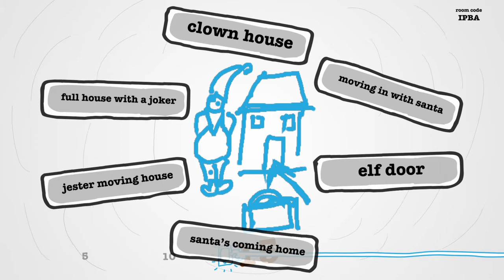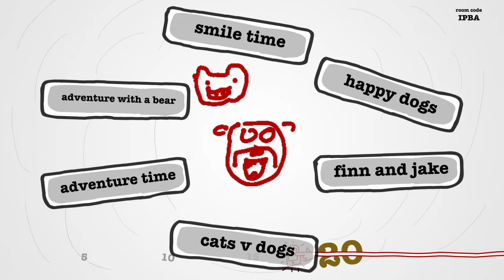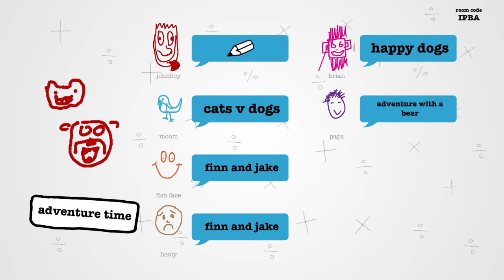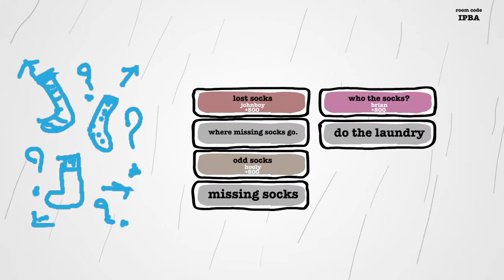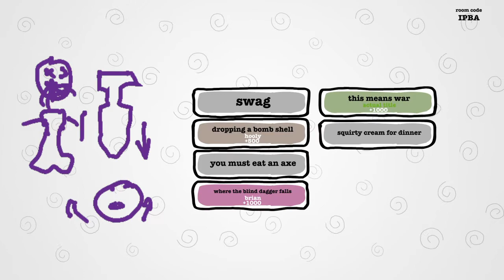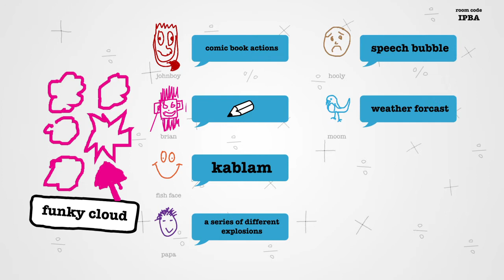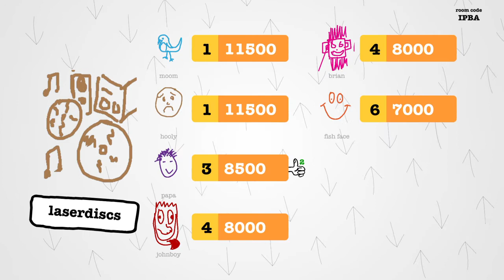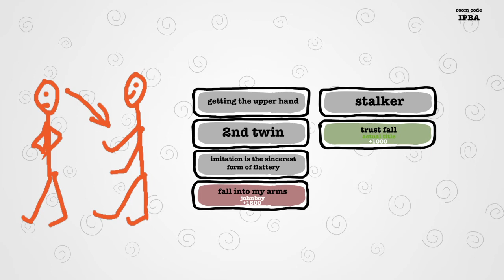Christmas 2019 - Jackbox Part 3